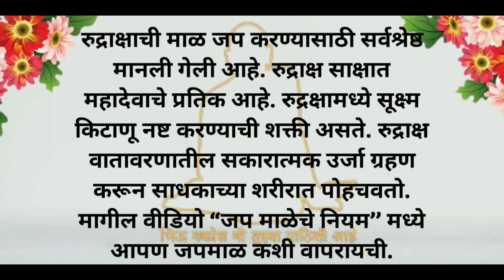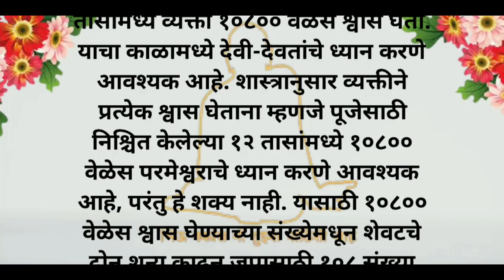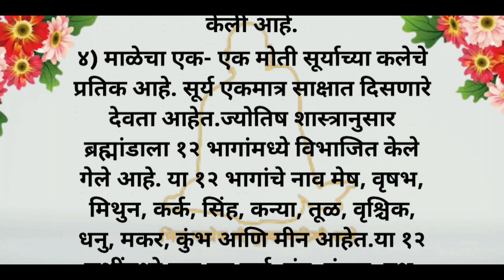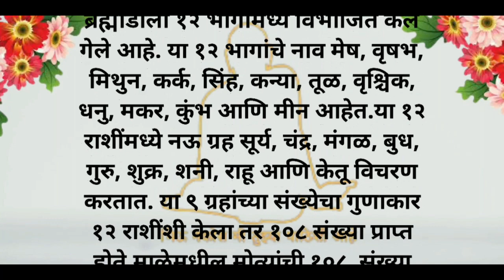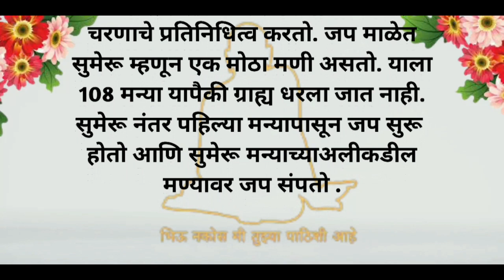जप माळ हि १०८ मण्यांचीच का असते? [ Shree Swami Samarth ]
Motivational: This channel is dedicated to inspiring and motivating people

Storyteller: This channel is focused on sharing stories from around the world and connecting them to our lives.